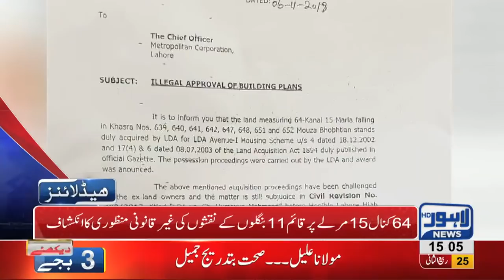03 PM Headlines Lahore News HD – 2nd January 2019